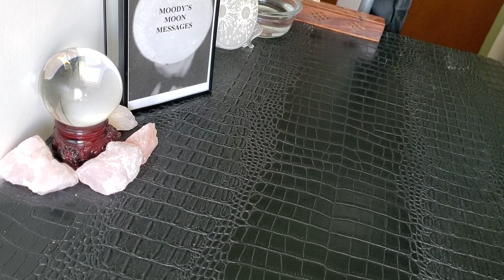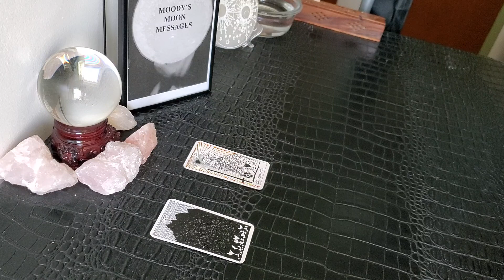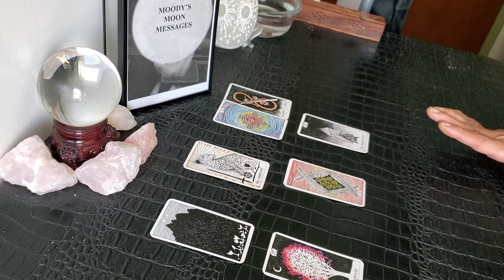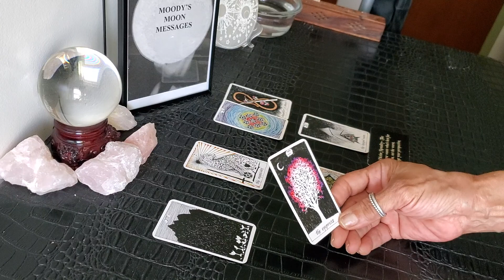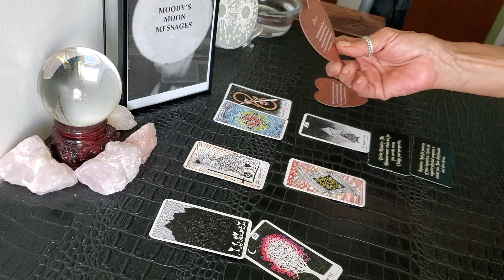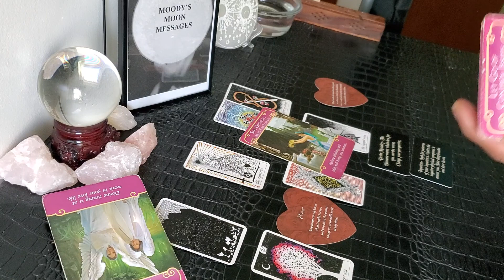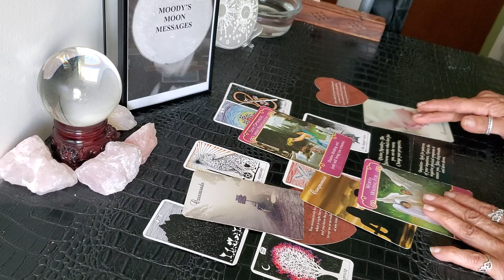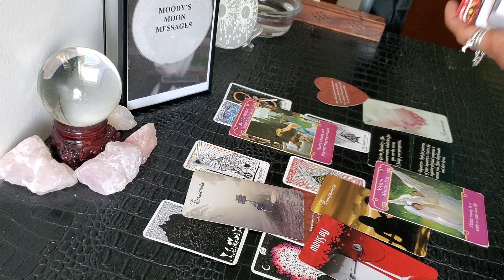Virgo ♍Secretly Wanting Separation♍ Be Patient It Will Take Time ♍🌔Waxing Gibbous Moon In Pisces🌔♓